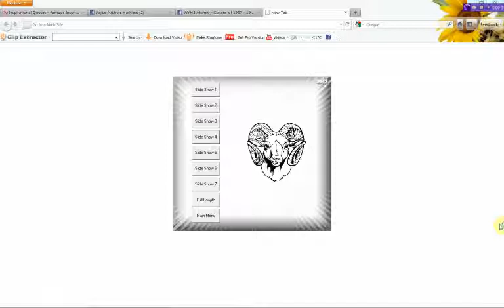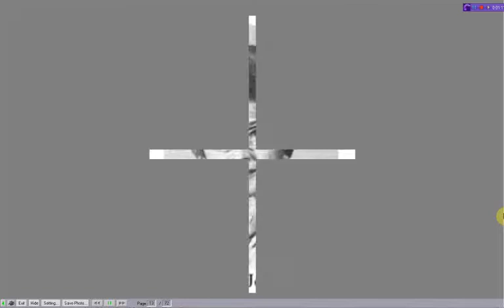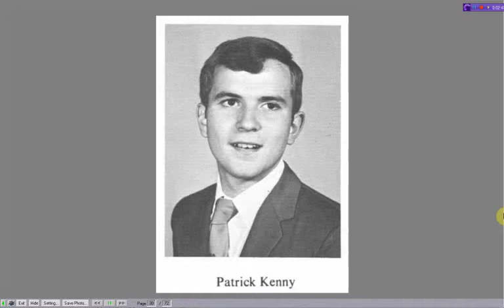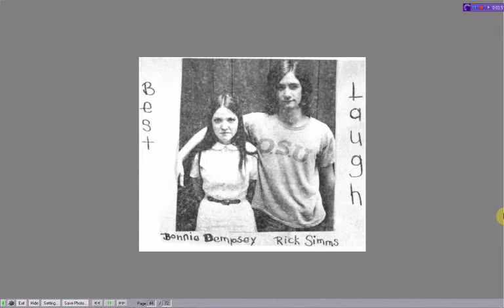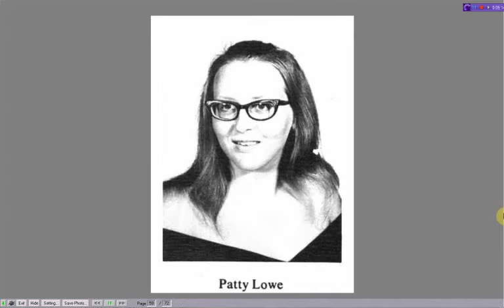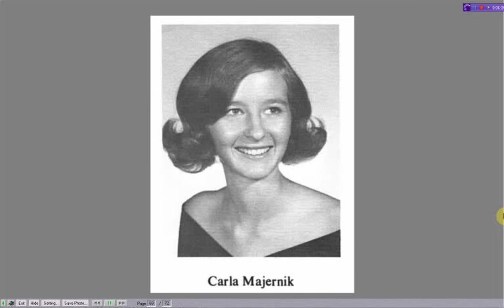WYHS Class of 1971 - Video 4